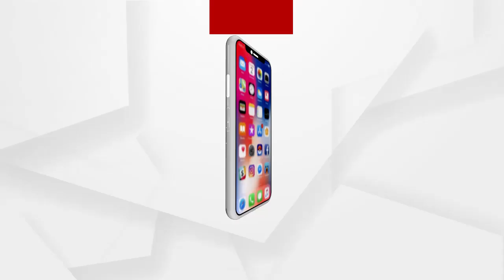6 PM HEADLINES